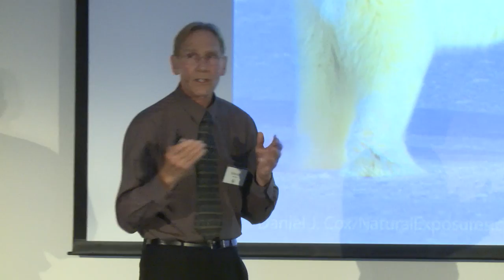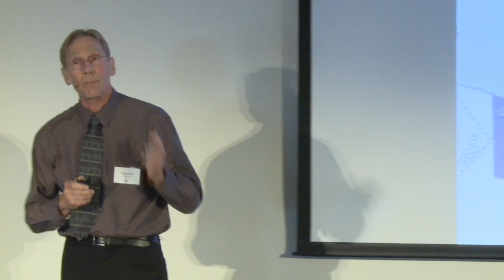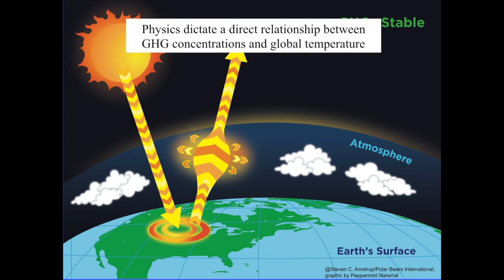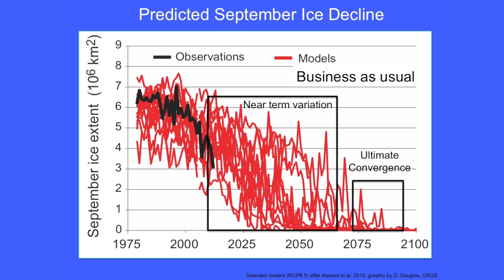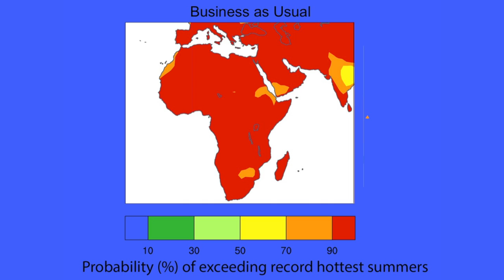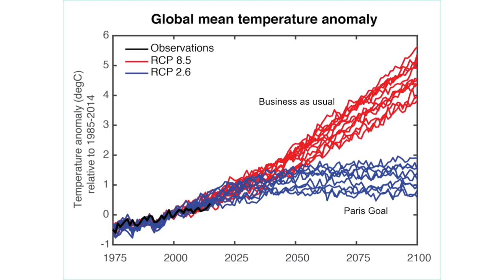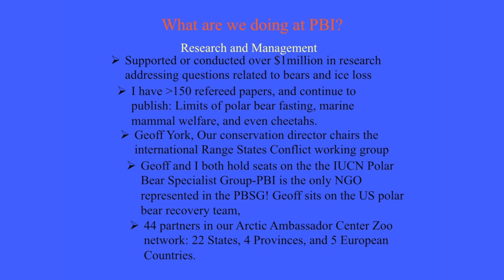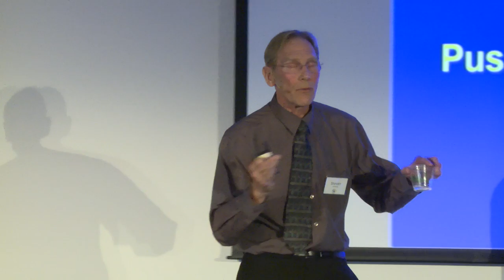Polar Bears International · Dr. Steven Amstrup · SF Expo 2016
"Polar bears are messengers for how we're changing the world, and in ways that we might not necessarily think about"
—Dr. Steven Amstrad from Polar Bears International

Dr. Steven gives us an intimate glance into the polar bear and examines the threats causing their declining numbers, from climate change to limited food supply, and how PBI is working to save this iconic species.